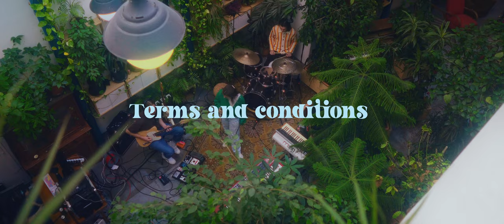TIMEA live session from Oaza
Songs performed by:
Vocals- TIMEA
Bass- Michal Šelep
Drums- Mattia Muller
Guitar- Lukáš Hlaváč
Keys- Peter Kunzo

Video credits:
Camera one: Jakub Brehuv
Camera two: Simon Brehuv
Edit: Simon Brehuv
Colour grading: Jakub Brehuv

Live recording: Jakub Hríbik, Jakub Spiszak
Mix: Jakub Hríbik at PULP studios

Tento projekt bol podporený Slovenským ochranným zväzom autorských práv- SOZA. Ďakujem za podporu!